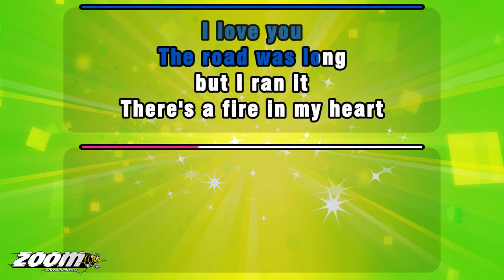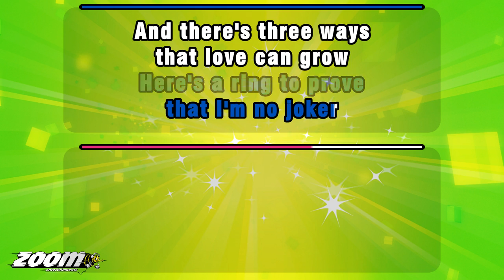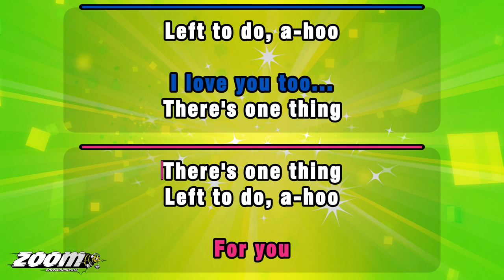Rocky Horror Picture Show - Dammit Janet - Karaoke Version from Zoom Karaoke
Song lyrics:

HEY, JANET
YES, BRAD

I'VE GOT SOMETHIN' TO SAY
UH-HUH
I REALLY LOVED
THE SKILLFUL WAY

YOU BEAT THE OTHER GIRLS
TO THE BRIDE'S BOUQUET
OH! OH, BRAD

Sung...
THE RIVER WAS DEEP
BUT I SWAM IT
THE FUTURE IS OURS
SO, LET'S PLAN IT

SO, PLEASE
DON'T TELL ME TO CAN IT
I'VE ONE THING TO SAY
AND THAT'S DAMMIT, JANET

THE ROAD WAS LONG
BUT I RAN IT
THERE'S A FIRE IN MY HEART
AND YOU FAN IT

IF THERE'S ONE FOOL FOR YOU
THEN I AM IT

HERE'S A RING TO PROVE
THAT I'M NO JOKER
AND THERE'S THREE WAYS
THAT LOVE CAN GROW

AND THAT'S GOOD
BAD OR MEDIOCRE
OH, J-A-N-E-T, I LOVE YOU SO

OH, IT'S NICER
THAN BETTY MUNROE HAD
NOW WE'RE ENGAGED
AND I'M SO GLAD

THAT YOU MET MUM
AND YOU KNOW DAD
AND THAT'S BRAD
I'M MAD FOR YOU TOO

OH, BRAD
OH... DAMMIT
I'M MAD
OH... JANET

FOR YOU
I LOVE YOU TOO...
THERE'S ONE THING
LEFT TO DO, A-HOO

AND THAT'S
GO SEE THE MAN WHO BEGAN IT
WHEN WE MET
IN HIS SCIENCE EXAM-IT

MADE ME GIVE YOU THE EYE
AND THEN PANIC
NOW I'VE ONE THING TO SAY

DAMMIT, JANET
OH, BRAD, I'M MAD
DAMMIT, JANET